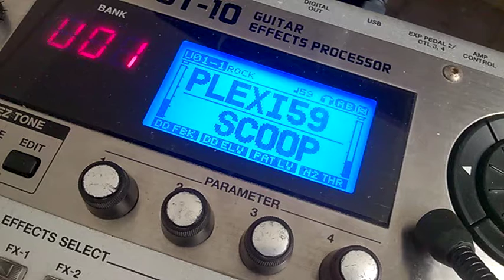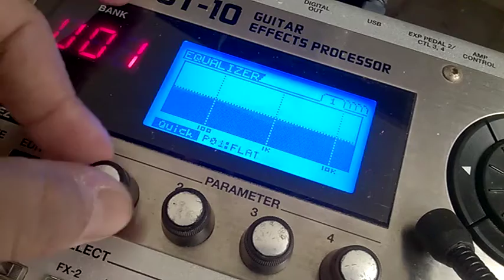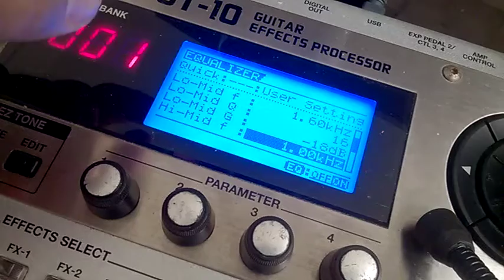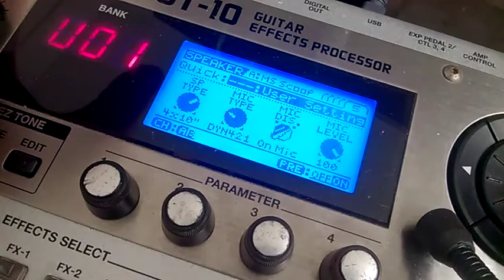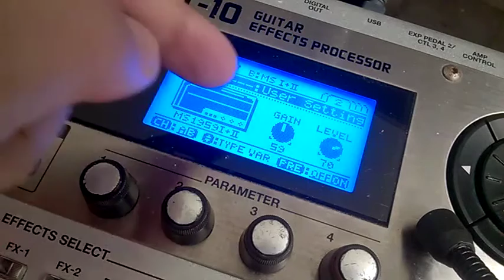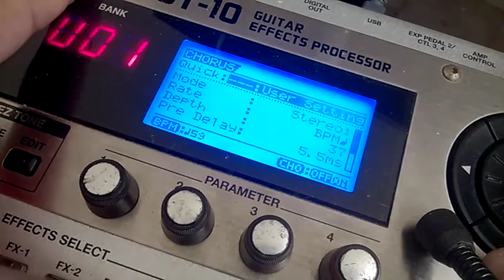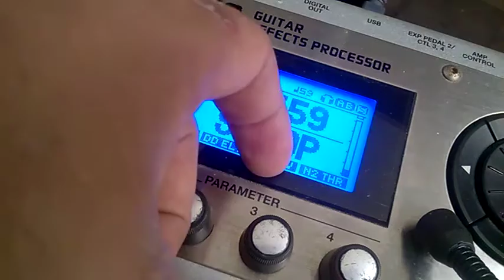Boss GT-10 Dual MS 1959+Scoop drive e clean #06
Os puristas vão dizer que não parece, que é digital. Se você é um destes, odeia pedaleiras, Boss, não assista o vídeo.